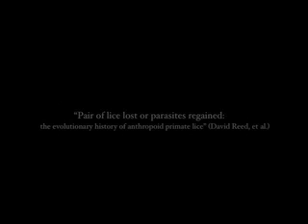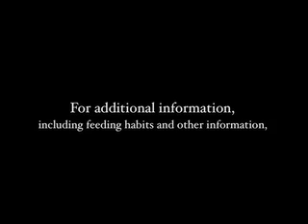Parasitology Final!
Additional information about Phtirius pubis (Crab louse, or "crabs"):

Feeding habits: Crab lice are hemoflagellates, meaning that they nourish entirely on the blood of their host. If they are removed from their host, they die within 1-2 days.

Life Cycle: Can live during any season of the year. Females lay approximately 30 eggs over their life at a rate of up to 3 eggs/day. The egg, or "nit", is laid and hatches in appoximately a week. The nymph proceeds through 3 instars and then transforms into the adult in another week. The adults then reproduce, repeating the cycle.

Host and Pathology: The only known host of Phthirius Pubis is the human. The crab usually manifests itself upon pubic hair, but can also be found on armpit hair, chest hair, facial hair, and eyebrows and eyelashes. The crab feeds on blood by piercing the skin of the human with needlelike mouthparts. The resulting wound is approximately 0.2cm-3.0cm in diameter, and may last for several days. The crab is mainly spread through sexual contact, but can also be spread through shared clothing, bedsheets, etc.

Treatment: The best way to treat the pubic lice is to treat the area with a 1% permethrin or pyrethrin lice shampoo, and also shave or comb the pubic hair to remove all nits.

PS: Check out the missed edit at 7:05-7:12. Durrr.